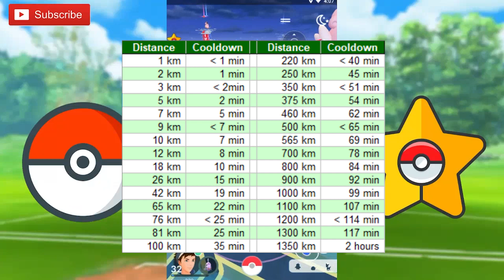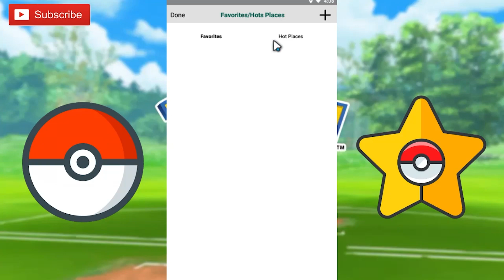COOLDOWN TIMER ❓ PGSHARP UPDATE VERSION 1.15.11 ❗ SEMUANYA WAJIB TAU ❗ POKEMON GO FAKE GPS 2021 TIPS